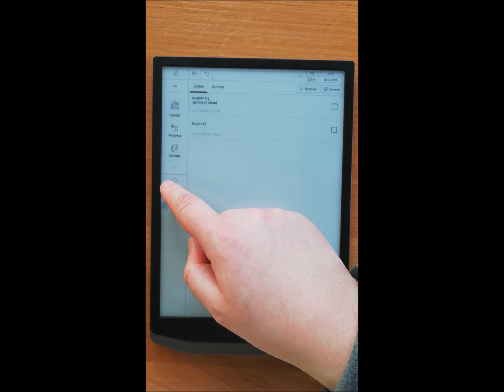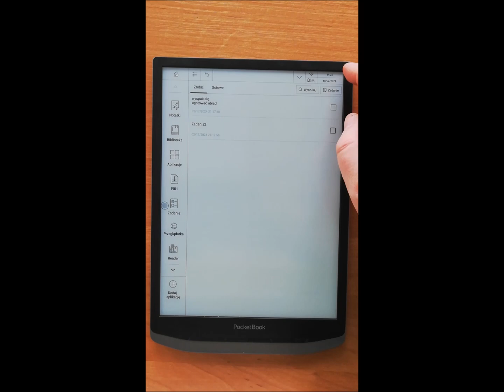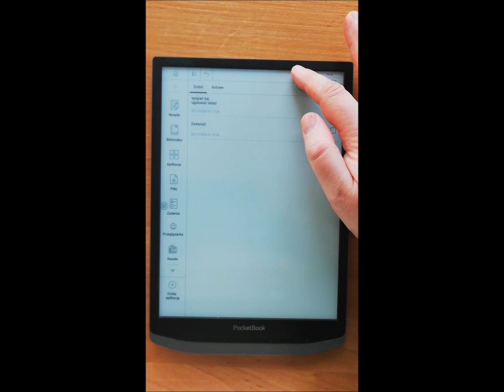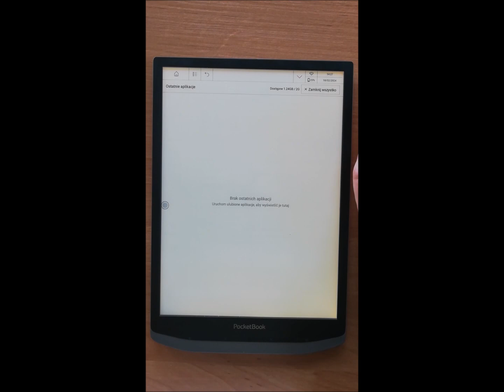PocketBook InkPad X Pro – interfejs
Intefejs użytkownika w PocketBook InkPad X Pro składa się z panelu bocznego ze skrótami do aplikacji, paska systemowego i górnego rozwijanego menu. Więcej o czytniku dowiecie się z recenzji na blogu